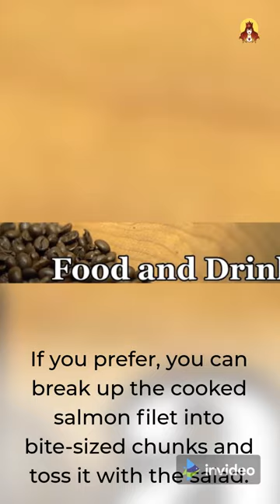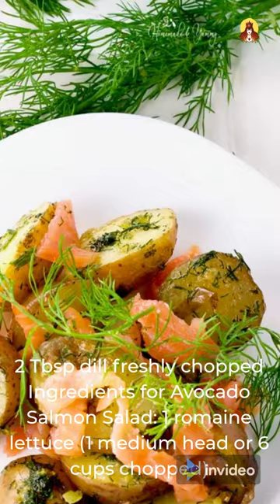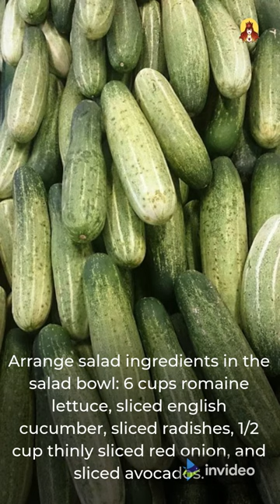Avocado Salmon Salad | Keto Diet Meal | Low Carb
This avocado salmon salad is a keeper! It is loaded with all of the best ingredients; crunchy cucumber, crisp lettuce and juicy pan seared salmon. The fresh lemon dill dressing is so easy and gives this salad amazing flavor.Avocado Salmon Salad | Delicious Keto Diet Meal | Low Carblow carbketoketo recipesketo dietketogenic dietketo cooking youtubeketo foodketosisketo cooking channelcheap ketolazy keto recipesketo mealsketo diet for beginnersketo meal prepketo diet planlow carb dietketo meal planketo snackslow carb recipesketo diet meal planketo diet recipesketogenic meal planketogenic diet meal planwhat ketogenic diet
avocado salmon salad

Complete our quick survey to learn how to start a keto diet